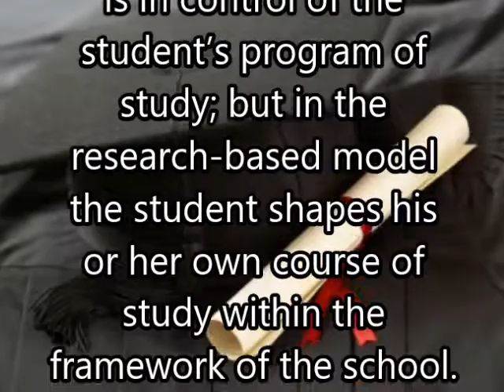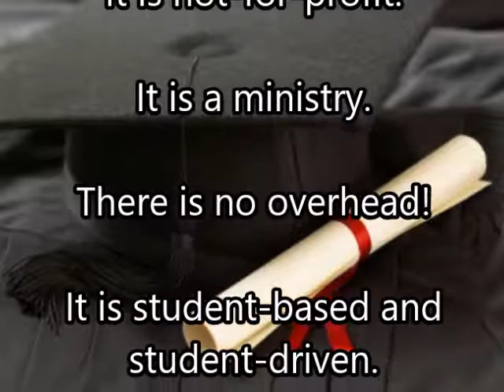Wesley School of Divinity - Master of Biblical Studies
Introduction of the Master of Biblical Studies, a thesis-only masters degree through the Wesley School of Divinity